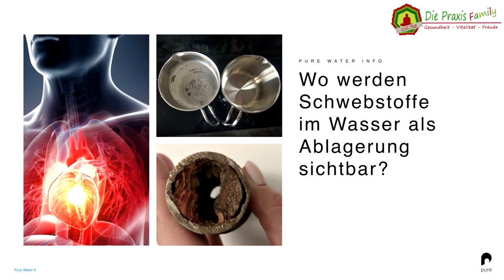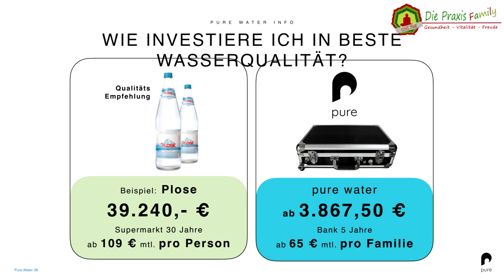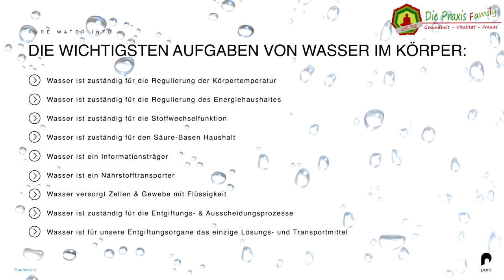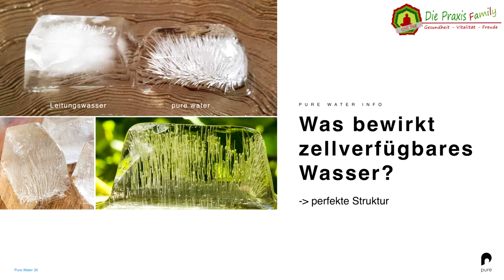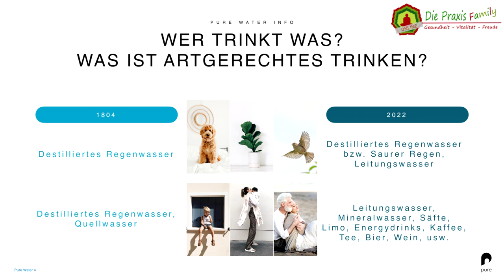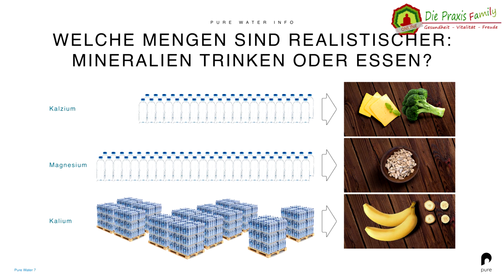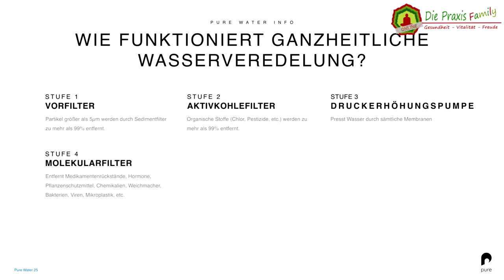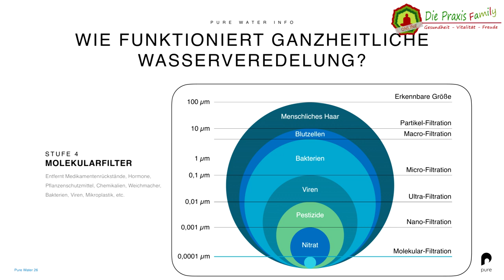Der wahrscheinlich beste Wasserfilter!!! - PraxisFamily Talk mit Peer Kähler -